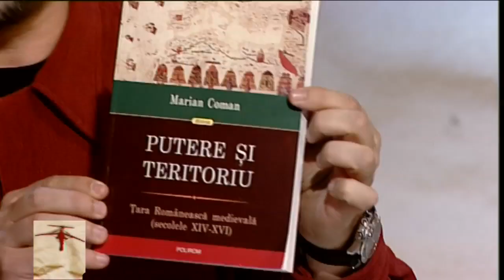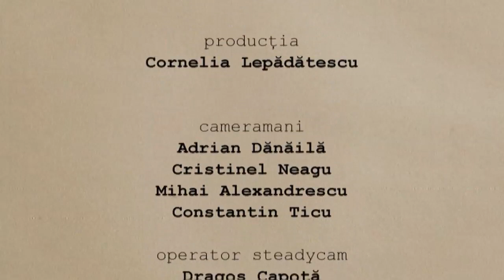Garantat 100% cu istoricul Marian Coman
Ediţia emisiunii Garantat 100%, difuzată în anul 2014 la TVR1, în care invitatul lui Cătălin Ştefănescu a fost istoricul Marian Coman.